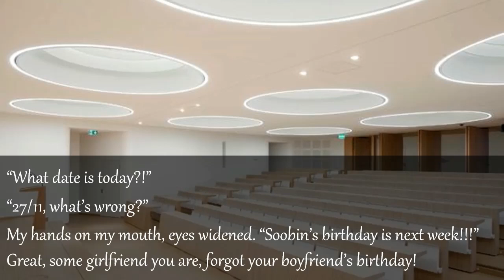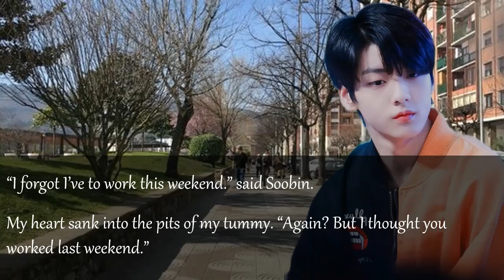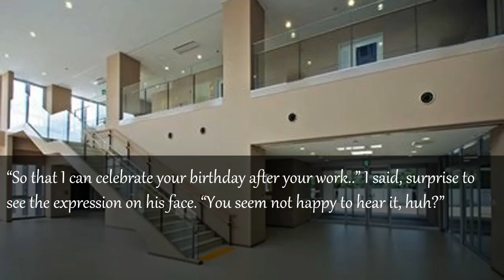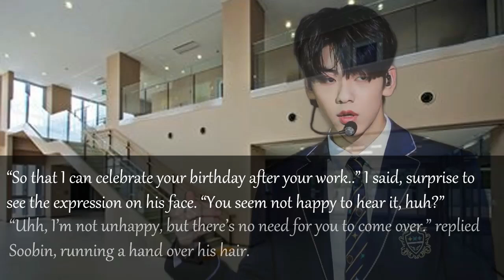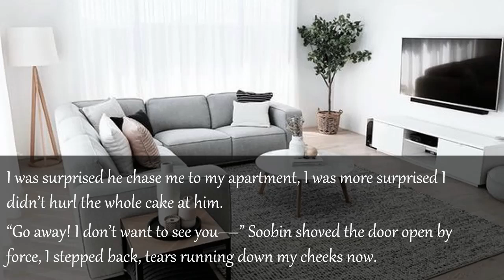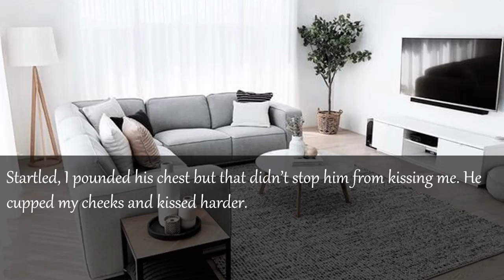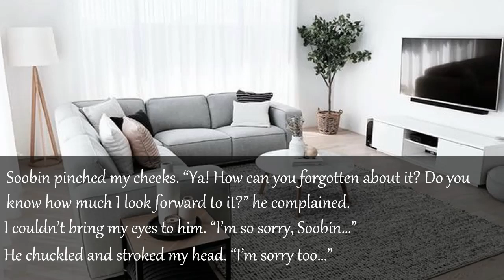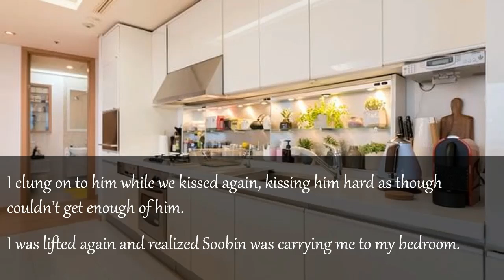TXT Soobin FF (Birthday Special)-- When you thought he's cheating on you